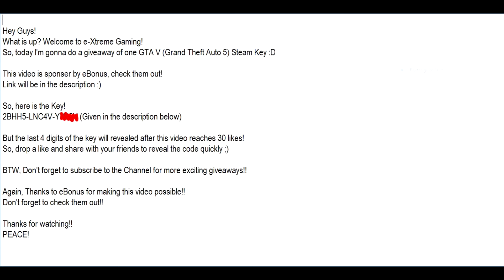GTA V STEAM KEY GIVEAWAY - e-Xtreme Gaming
Hey Guys! What is up? Welcome to e-Xtreme Gaming!!
So, today I'm gonna do a giveaway of one GTA V (Grand Theft Auto 5) Steam Key :D

Link will be in the description :)

So, here is the Key!
2BHH5-LNC4V-YY62Y

But the last 4 digits of the key will revealed after this video reaches 30 likes!

Again, Thanks to eBonus for making this video possible!!
Don't forget to check them out!!

Peace Gamers!!!